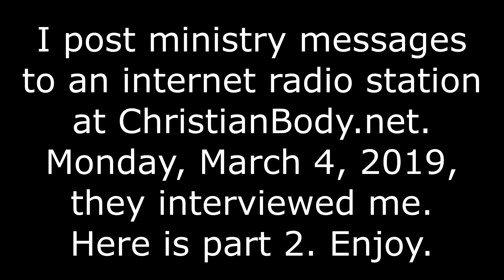Christianbody.net - Monday Night Live - Interview with John Longwell - Part 2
xcd's John Longwell contributes to Christianbody.net's internet radio station and is interviewed by Jim, Mark and Grover on their Monday Night Live conversation.

Links to original Interview videos on the YouTube channel

For more inspirational content including books, music and messages go